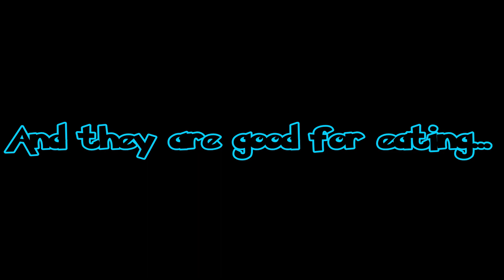Korra's True Hunger - TRAILER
A new beginning comes soon...